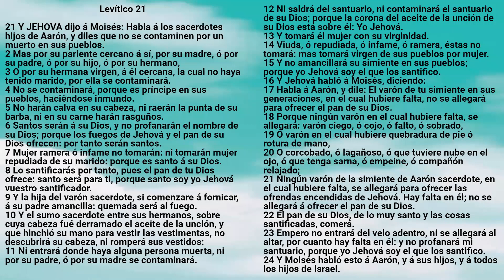Biblia: Levítico Capítulo 21 - Reina Valera Antigua - Karen García Carrillo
Libro de Levítico
Version Reina Valera Antigua
Voz: Karen García Carrillo
De: Saltillo Coahuila, Mexico
Colaboradores: